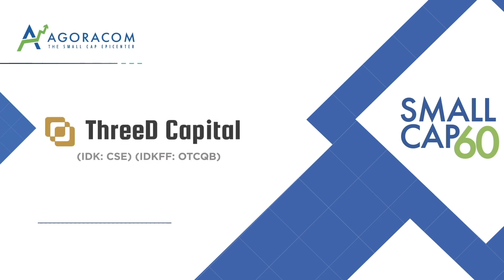Sheldon Inwentash Is Enthused By Draganfly / Windfall Geoteck Landmine Detection Technology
ThreeD is a publicly-traded Canadian-based venture capital firm focused on opportunistic investments in companies in the junior resources and disruptive technologies sectors.  ThreeD’s investment strategy is to invest in multiple private and public companies across a variety of sectors globally. ThreeD seeks to invest in early stage, promising companies where it may be the lead investor and can additionally provide investees with advisory services and access to the Company’s ecosystem.